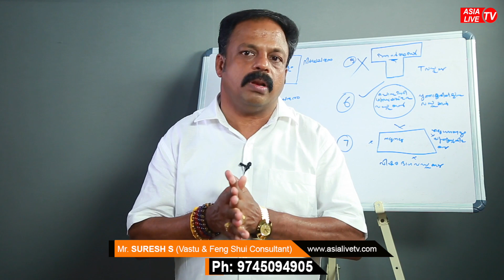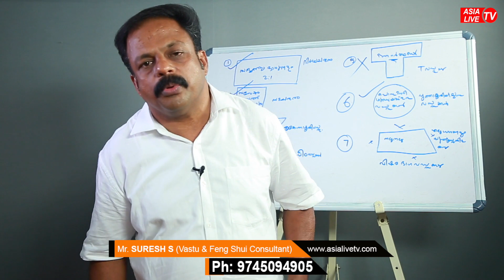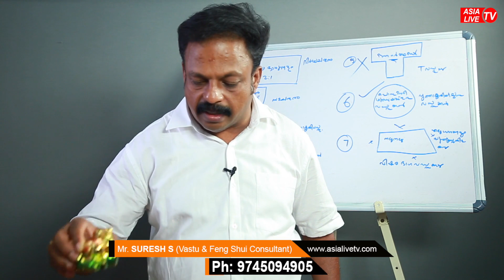പുതുക്കി പണിയുന്ന വീടുകളിൽ വാസ്തുദോഷം എങ്ങനെ പരിഹരിക്കാം | 9745094905 | Vasthusasthram Malayalam